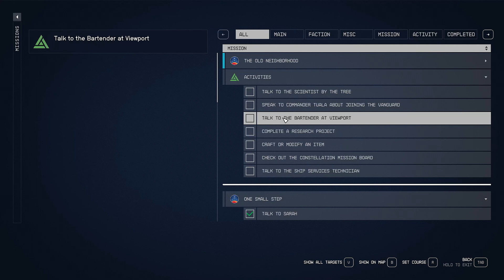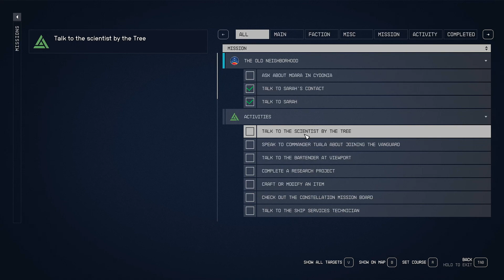The Start of a Strange Path - Starfield - Ep 4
So later in this episode things set me up for an unexpected path. Earlier in the episode I spent some time looking around Jemison. I learnt once again the annoyance of the take button in Bethesda games. So often I want to look at not pickup and put in my inventory AKA stealing. So I have a bit of a freak out about that and then keep looking around. I leave the city and get into a tiny little fight. Then I clam a ship and bam career path unlocked ;P
Hope you enjoy this my fellow space explorers. I hope to get back to this after the crazy business that was October.